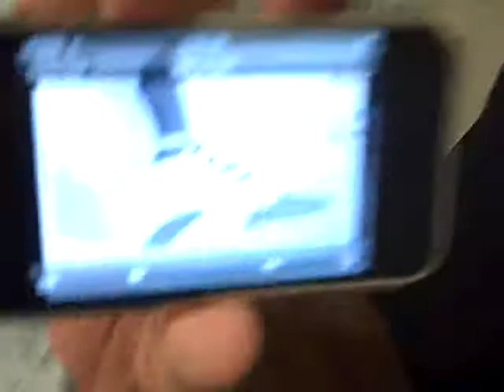Big Chad Famous, Boogie Reality, and Miggie 9